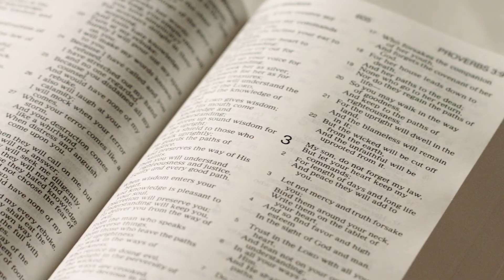Weekend Reflection - Fourth Sunday in Ordinary Time